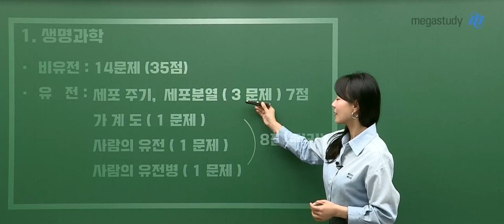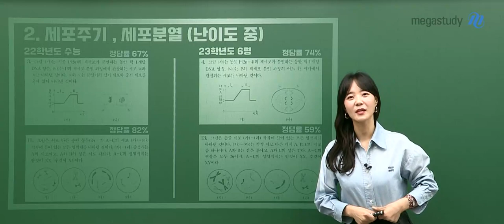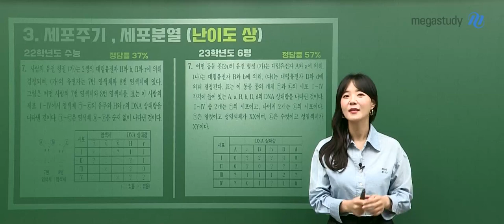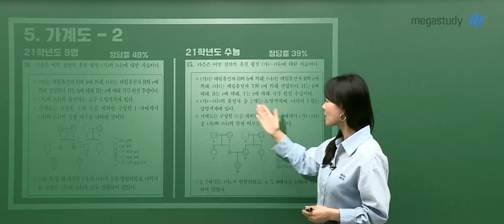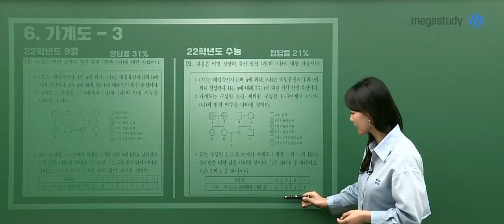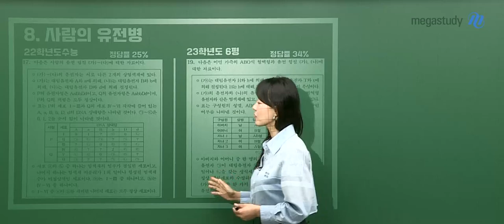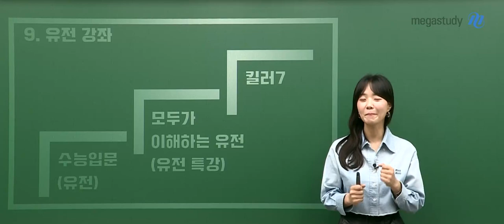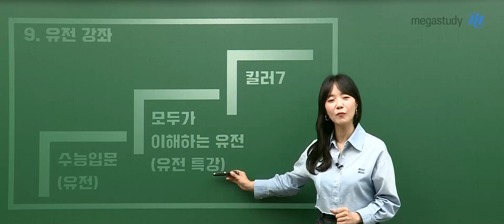[메가스터디] 생명과학 박지향 쌤 - 생명과학I 유전 학습법이 궁금하다면?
생명과학의 꽃이자 핵심인 유전파트!
유전파트를 꼭 정복하여 만점에 도달합시다!

[킬러 문항]
1) 세포 주기, 세포 분열 3문제 - 난이도 중/ 1문제는 난이도 상
- 고득점을 원한다면 DNA표 분석 연습 필수!
- 이번 여름 방학때는 유전 전체 중 심화 파트까지는 꼭 해볼 것!
2) 가계도 1문제
3) 사람의 유전 1문제
4) 사람의 유전병 1문제

[유전 강좌 추천 단계]
STEP 1. 수능입문(유전)
STEP 2. 모두가 이해하는 유전특강
STEP 3. 킬러 7

미리 준비하여 기본기를 다져놓으면,
남들보다 빠르게 생명과학I 만점에 도달할 수 있습니다!

지향쌤의 유전 특강을 통해 실력 완성하러 가볼까요?